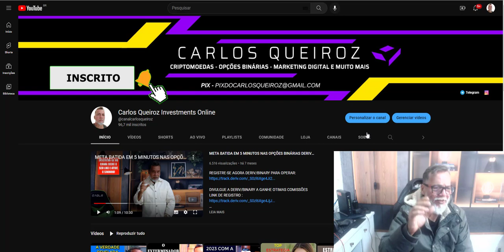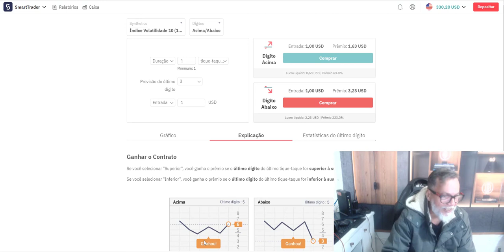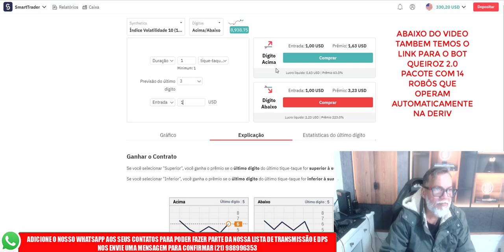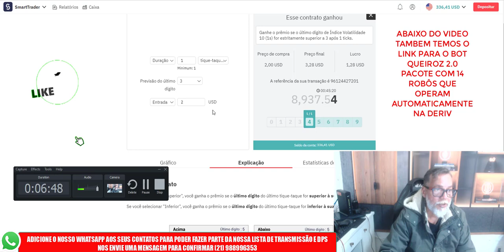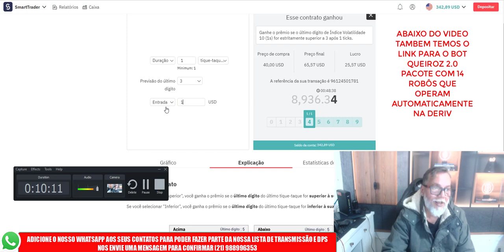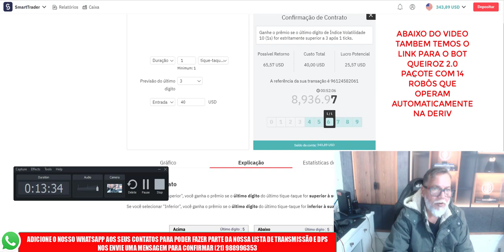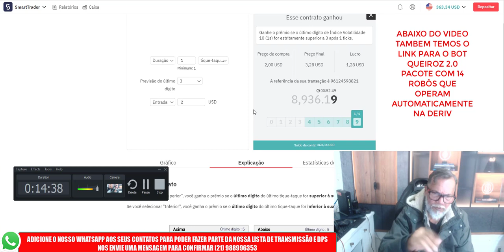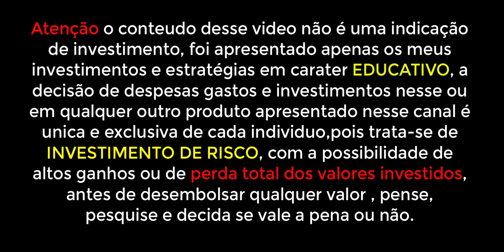OS PARANAUÊS DAS OPÇÕES BINARIAS COM CARLOS QUEIROZ